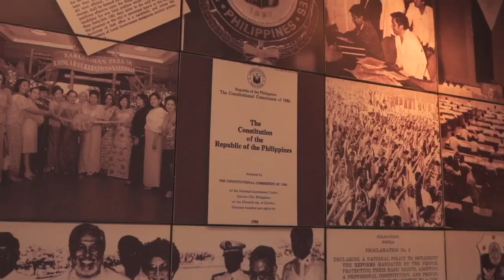𝗜𝗡𝗧𝗘𝗥𝗣𝗢𝗟𝗔𝗧𝗜𝗢𝗡 𝗗𝗣𝗪𝗛 : 𝗣𝗔𝗡𝗚𝗨𝗜𝗟 𝗕𝗔𝗬 𝗕𝗥𝗜𝗗𝗚𝗘 𝗦𝗧𝗔𝗧𝗨𝗦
Interpolation: DPWH on Panguil Bay Bridge Status and Completion date

One of the Legacies of the Duterte Administration is the Panguil Bay Bridge. It was born in the Strong Republic SONA Message of then President Gloria Macapagal-Arroyo as “ang damgo ni Bobby” (referring to my father).

To date, it has not been completed and was originally targeted to be completed December 2021, before the end of the Duterte Administration.

We don’t want a repeat of the delay in implementation, so I wanted to get the new DPWH secretary’s commitment that it will be completed under the BBM administration.